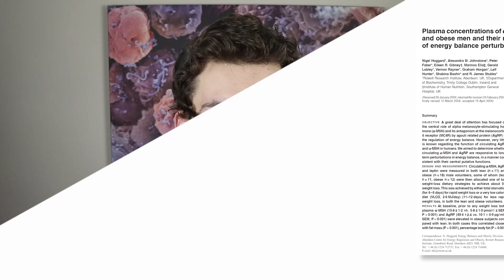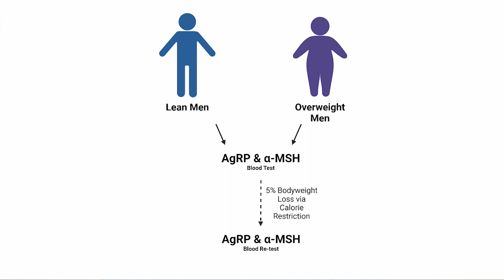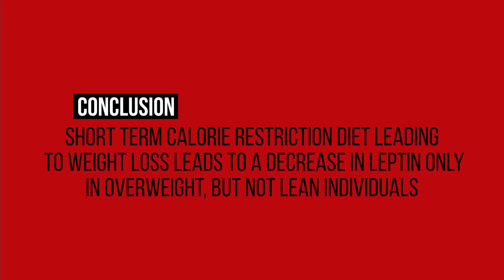EX-e: Does WEIGHT LOSS change your HUNGER hormones? [AgRP, MSH, Leptin]